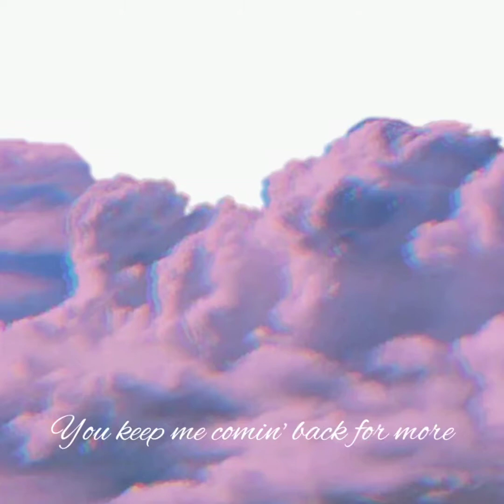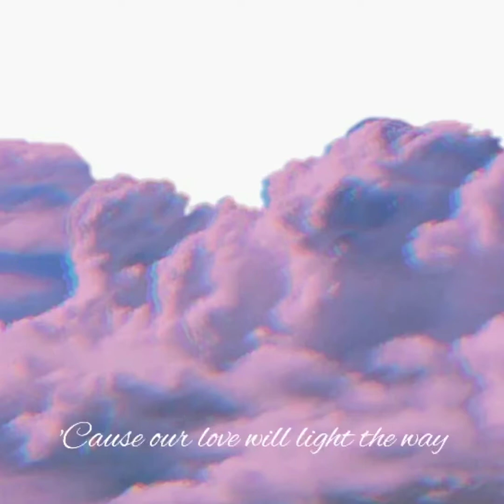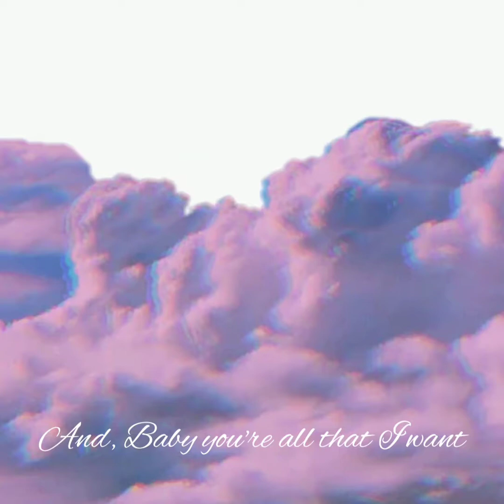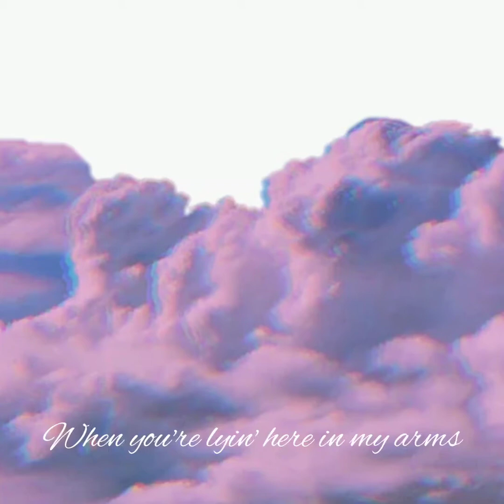Heaven cover by Aby Tuppal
First cover ❤️ Hope you like it